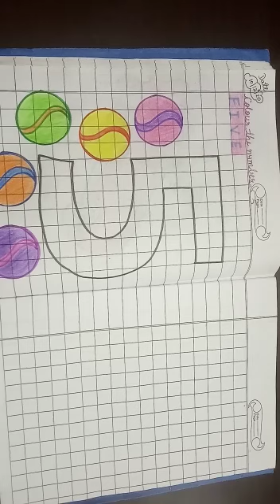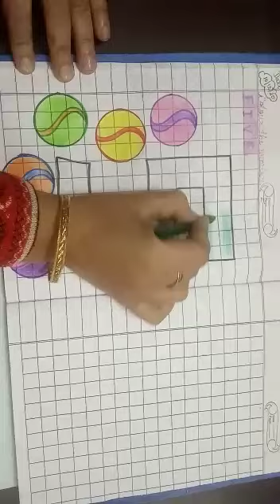Class - Play , Maths , Topic - Number 5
Through this video kids will recognize and enjoy the colouring in number 5.